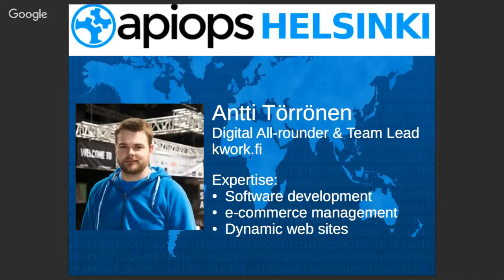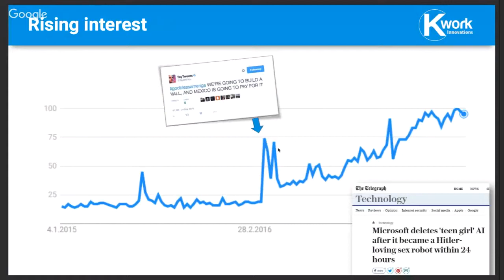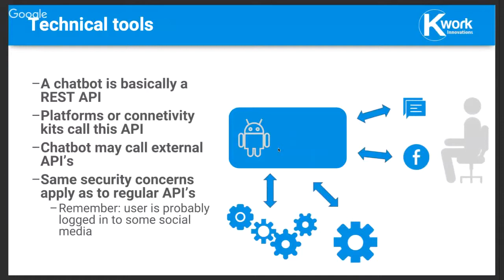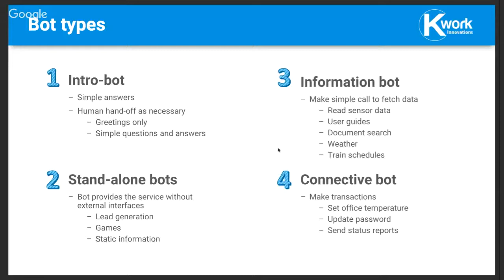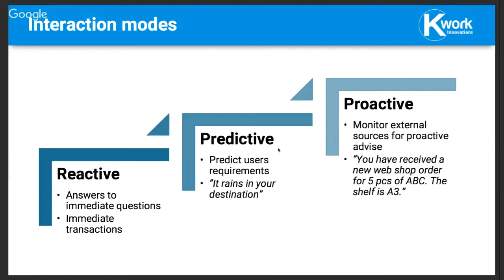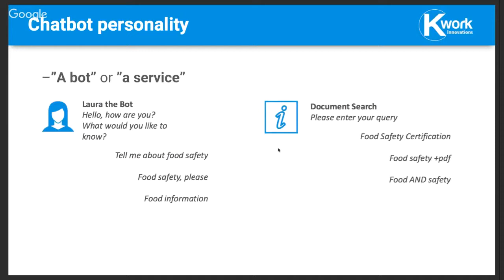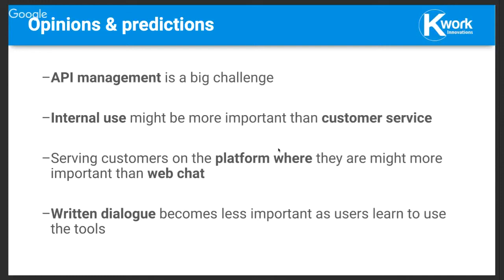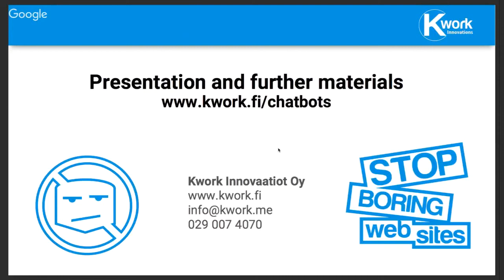APIOps® Helsinki - Experiences from chatbot projects, Antti Törrönen, Kwork Innovations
Experiences from chatbots and user flow design. Focus more on UX than hard core code. Event partners were Microsoft and Kwork Innovations. Details for the meetup